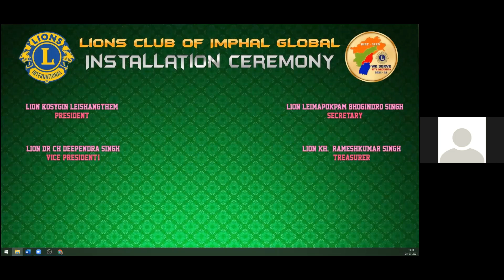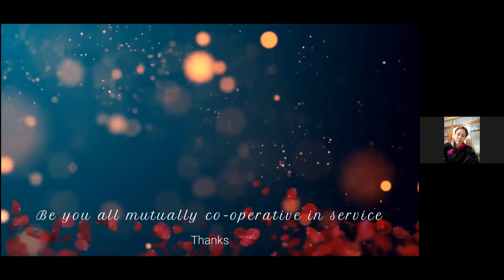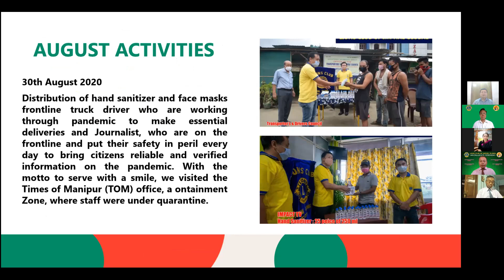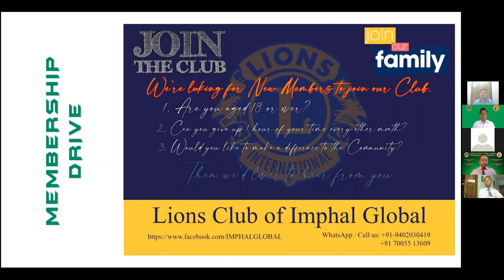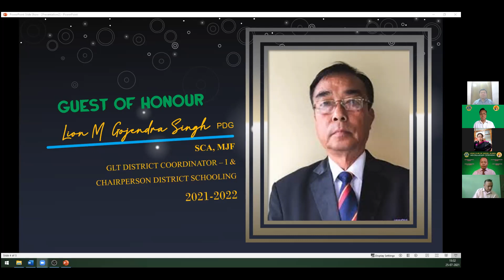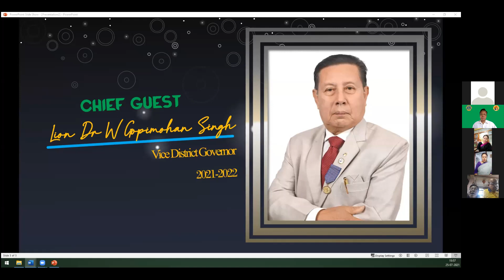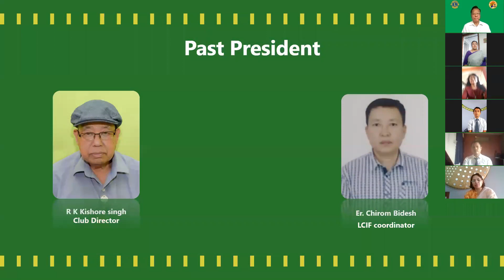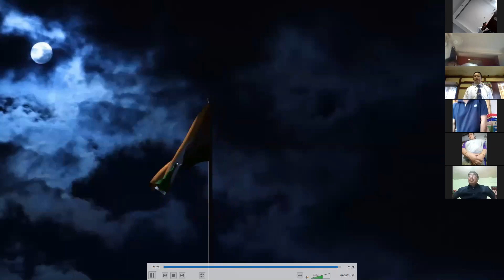Installation Ceremony Lions Club of Imphal Global